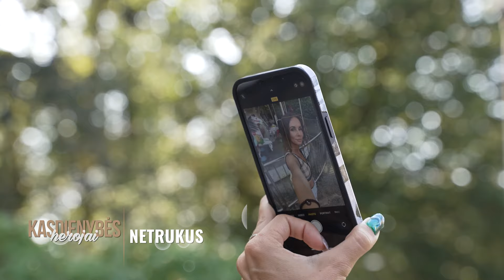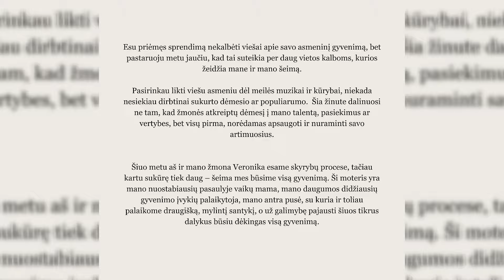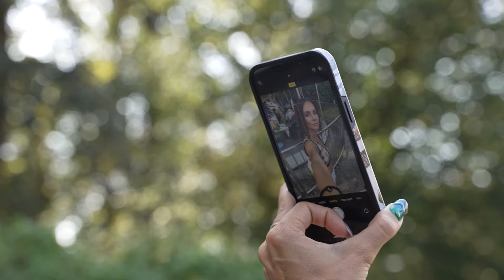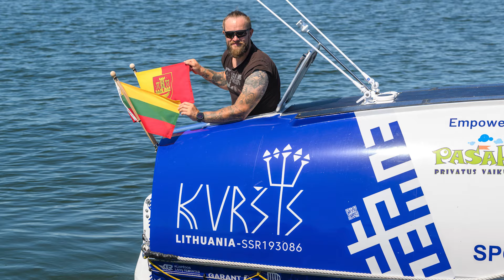Kasdienybės herojai. Montvydienė apie gyvenimą po skyrybų ir vandenyną pasiryžęs perplaukti lietuvis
Veronika Montvydienė – atvirai apie gyvenimą po skyrybų ir patirtus išgyvenimus. Žinomos moters požiūris jus tikrai nustebins. „Tu neturi ko kaltinti, neturi ant ko kabinti kažkokių tai atsakomybių už savo likimą, - drąsiai teigia pašnekovė ir priduria. - Taigi niekas manęs neprivertė lauktis vaikų.“

Veronika atvirai apie žinomumą, socialinius tinklus ir naujos savo tapatybės paieškas.

Kita tema: Ramųjį vandenyną perplaukti pasiryžęs klaipėdietis verslininkas ir trijų vaikų tėvas Aurimas Mockus.

„Gavau klausimą - ar tu esi durnas, ar drąsus“, - gero humoro jausmo nestokodamas pasakoja vyras.

Visa tiesa apie ekstremalių kelionių kainas ir kaip gi tokius iššūkius vertina keliautojo žmona Sonata?

„Kiti žmonės prarūko, prageria tuos pinigus. Pažiūrėkit, pilni barai žmonių“, - laidoje stebisi moteris ir atskleidžia, kodėl jaučia itin plačią jausmų amplitudę savo vyrui.